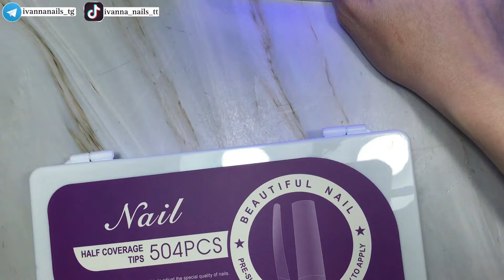Как правильно наращивать ногти на типсы